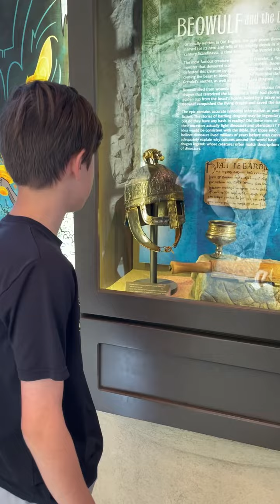Why did we choose to live in an RV full time? Many reasons. This is just ONE of them! ❤️✌🏼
“Why did you choose to live in an RV fulltime with 5 people?” Well, this is why! We have been blessed enough to travel and explore a good portion of the United States already and meet some incredible people. Places I only ever was able to read about in books! We have made friends all over and learned so much. It’s not easy, but it is very rewarding. Would I suggest everyone do what we did? No! Would I suggest you take more vacations and adventures when you can? Absolutely! You will never get back that time with your kids.